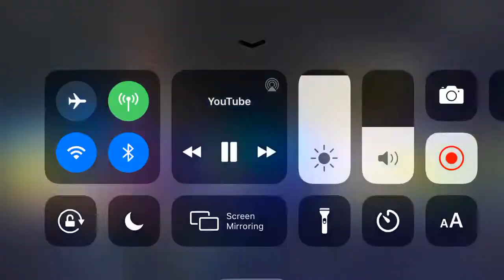Bugha icon series skin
So who’s buying  definitely me